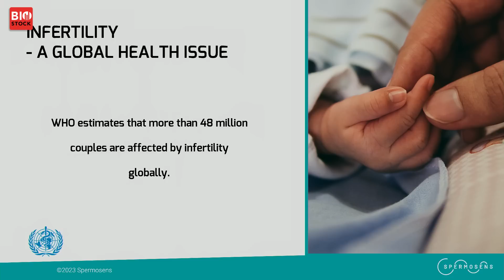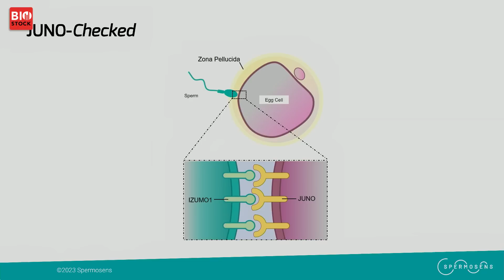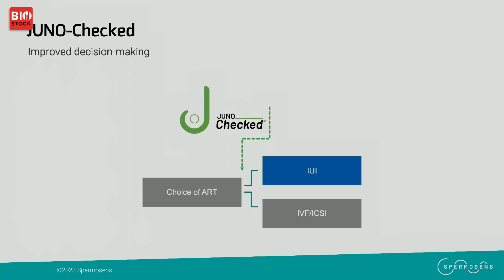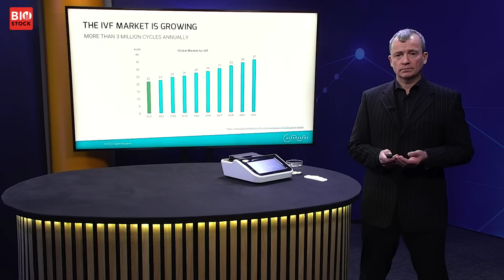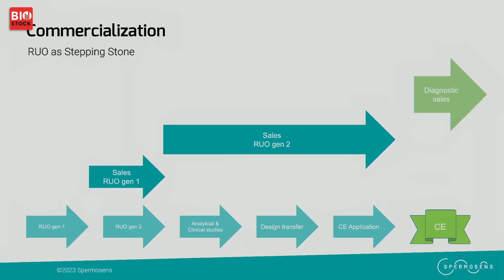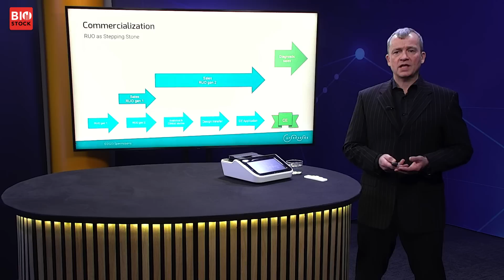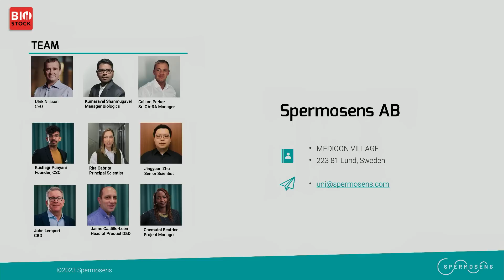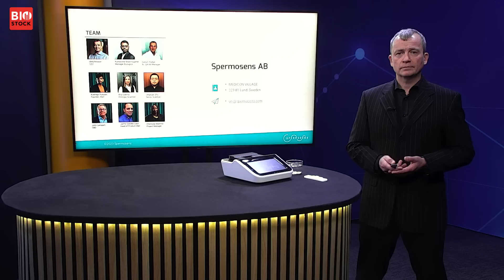BioStock Investor Pitch | Spermosens | January 2023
Spermosens' CEO Ulrik Nilsson presents the company and their product JUNO-Checked which is to improve the diagnostics within male infertility.

Spermosens, founded in 2018, develops medical devices for male infertility, to individualise and adapt In Vitro Fertilisation treatments.

0:00 Introduction
0:17 Infertility - a global health issue
0:44 Sperm diagnostics today
1:02 JUNO-Checked
1:49 What will JUNO-Checked lead to?
2:46 The IVF market
3:26 Seattle Sperm Bank
3:53 Milestones achieved and partnerships
4:26 Development plan
5:27 Commercialisation
6:58 The board and advisory board
7:49 The team
8:07 Q&A